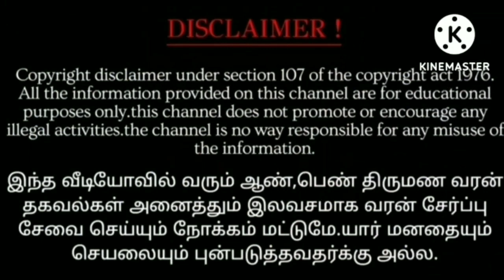10 August 2023 இன்றைய ராசி பலன் - Indraya Rasi Palan -Today Rasi Palan - 2024